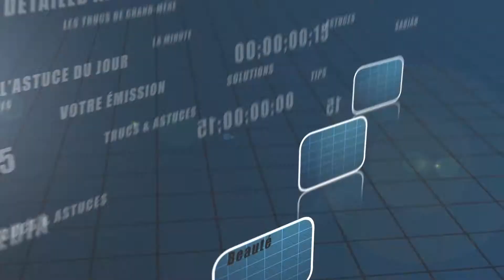Trucs et astuces - Ne pas confondre bio et écologique - Do not confuse organic and ecological